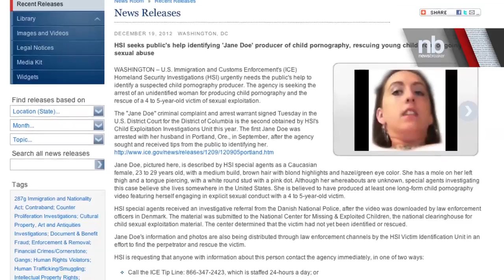Woman Videotapes Herself Molesting Child | NewsBreaker | Ora TV